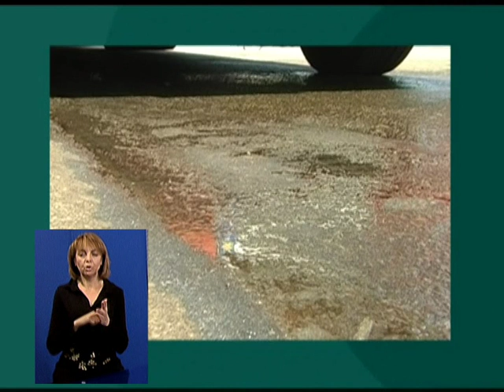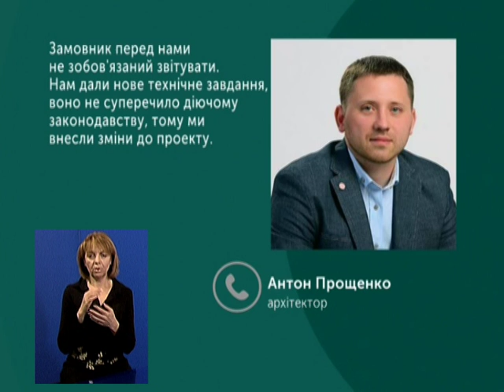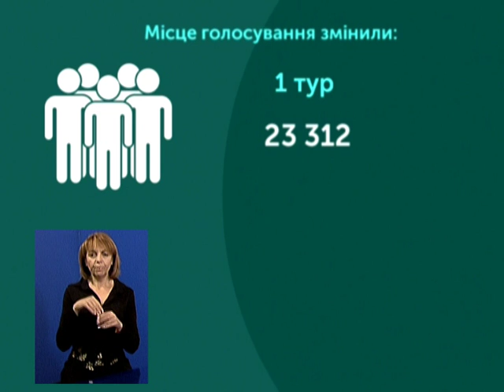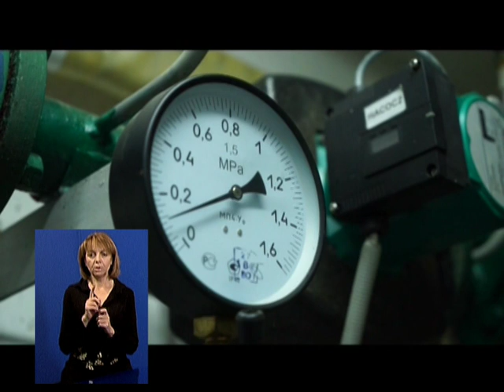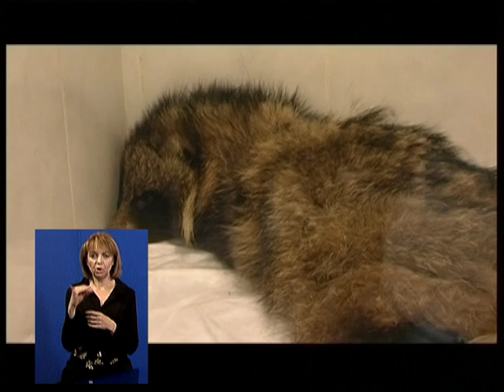10.04.2019. Новини. 19:00